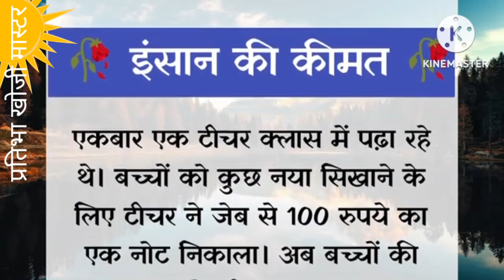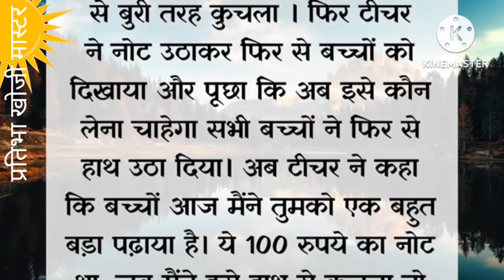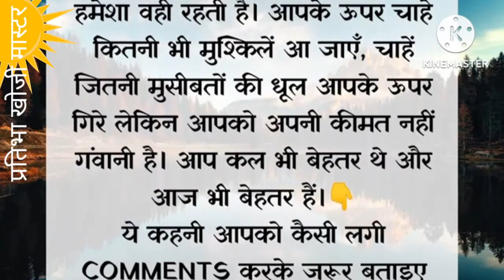शिक्षाप्रद कहानी।इंसान की कीमत । सीख देने वाली छोटी कहानी। Insan ki kimat। shikshaprad kahani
शिक्षाप्रद कहानी।इंसान की कीमत। Insan ki kimat । सीख देने वाली छोटी कहानी। शिक्षाप्रद कहानी। best story in Hindi । short stories ।